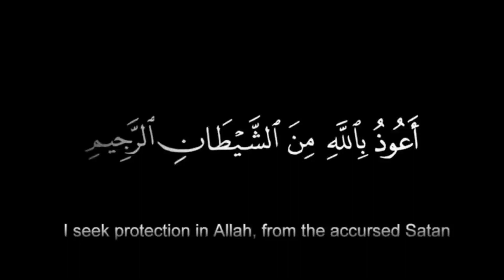Why Hindu Lord Shiva Worshipped in the Form of Lingam? - Syeda Iram Shah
This video is about why Hindu Lord Shiva Worshipped in the Form of Lingam?
this video is in Urdu and Hindi languages.